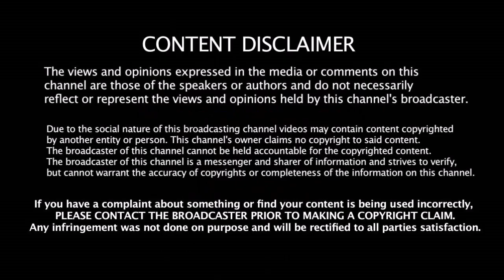கோஹ்லி மரண அடி - 2nd T20 - இல் 3 அபார சாதனைகள் | India Vs Australia 2nd T20